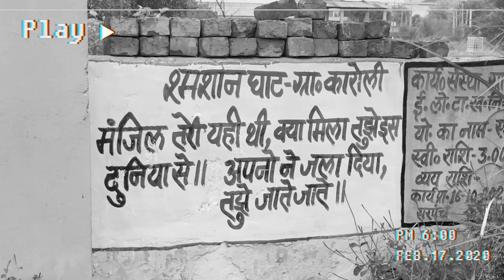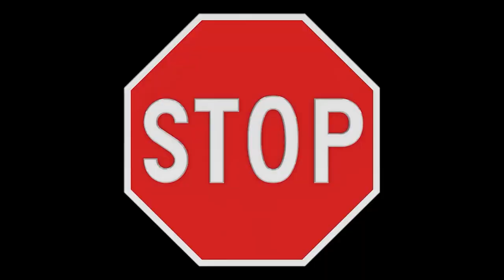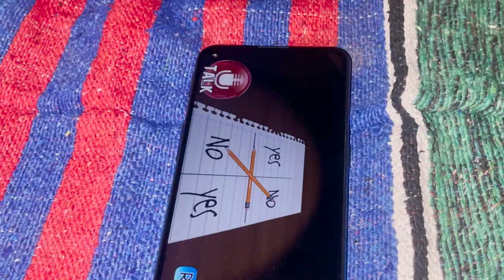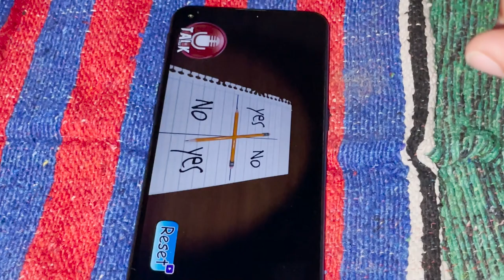Spending Overnight At SHAMSHAN Gone Wrong!